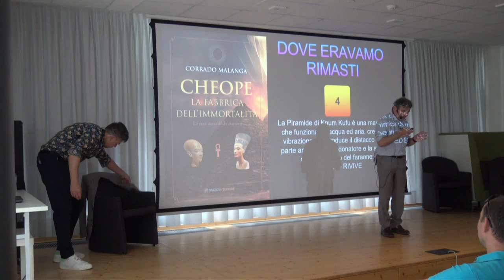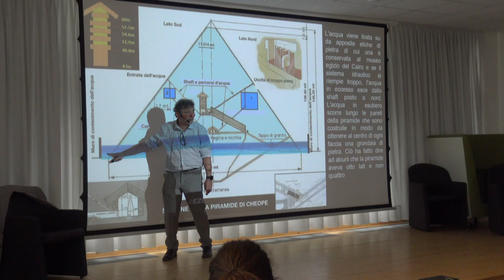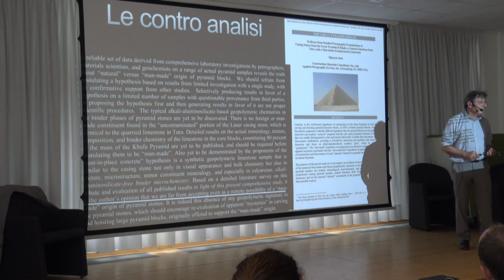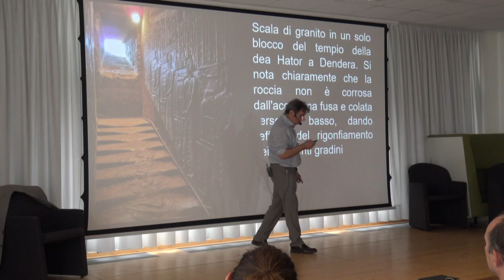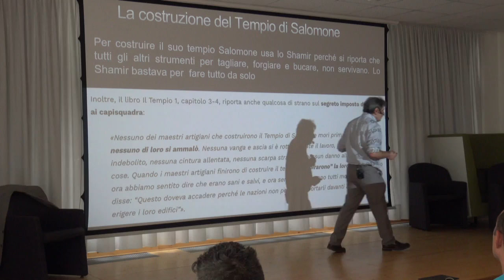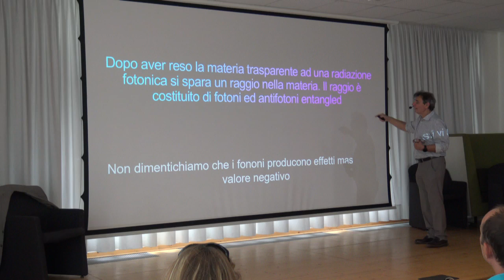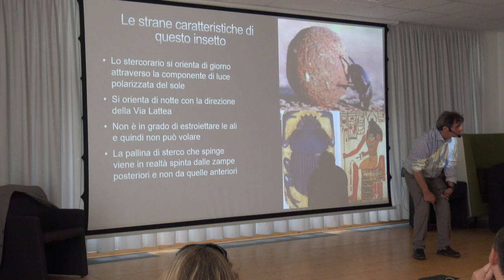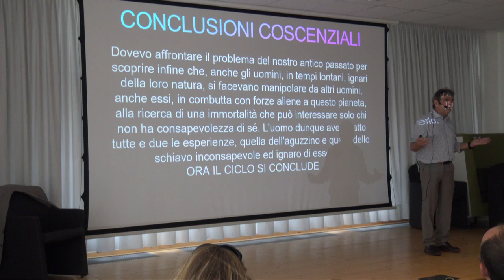Corrado Malanga Cheope: la fabbrica dell'immortalità- Thiene 19/06/2021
Quarto e ultimo appuntamento.
Questa è la registrazione amatoriale autorizzata dell’intera relazione "Le Tecniche Costruttive della Piramide di Cheope, le Astronavi di Pietra e gli Scheletri Giganti" tenuta da me durante l’evento di presentazione del libro Cheope. La fabbrica dell’immortalità, svoltosi a Thiene il 19 giugno 2021.
Il link al video professionale dell’intero evento (inclusivo delle domande del pubblico) è visibile sui canali di Spazio Interiore e della In&Out di Massimiliano Severi secondo le loro modalità di accesso.